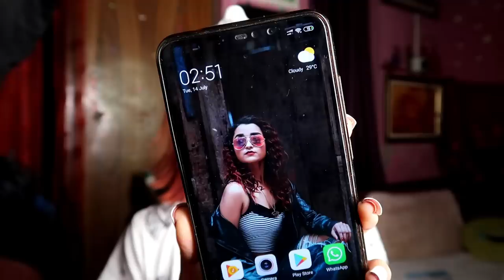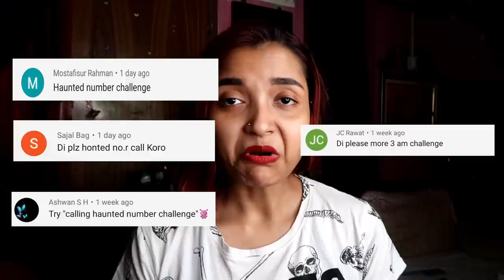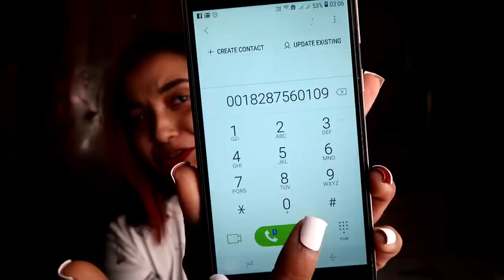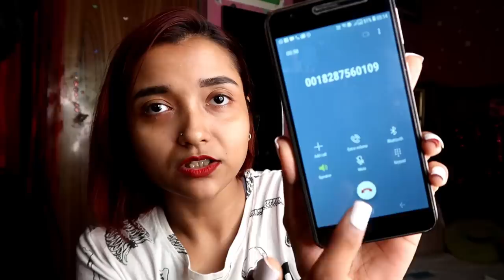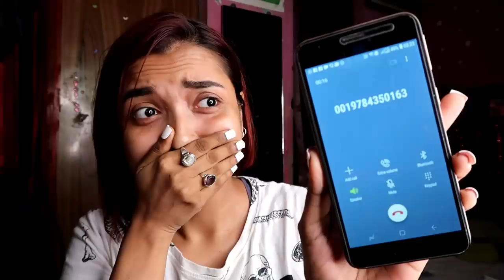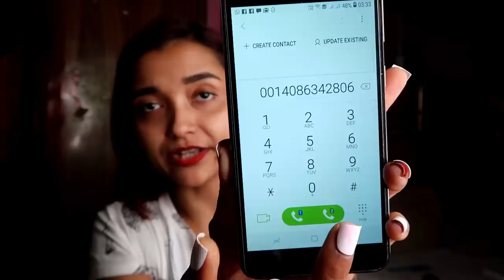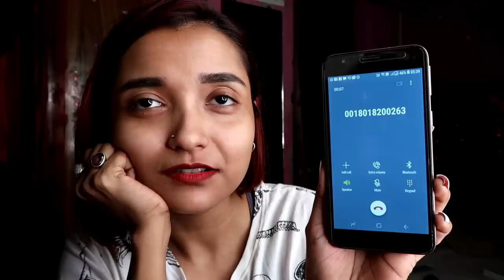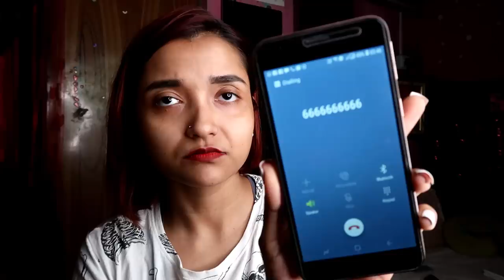Calling HAUNTED Numbers You SHOULD NEVER CALL At 3 AM - Most Scary 3 AM CHALLENGE India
Hi Everyone,

Today I will share another HORROR CHALLENGE with You all. This is Calling SCARY NUMBERS At 3 AM INDIA 🇮🇳

This are Creepy Phone Numbers whice one Should NEVER CALL 📞.

Lipstick I am Wearing :Faces Midnight Rose

Copyright:-

Payel
xoxo :)